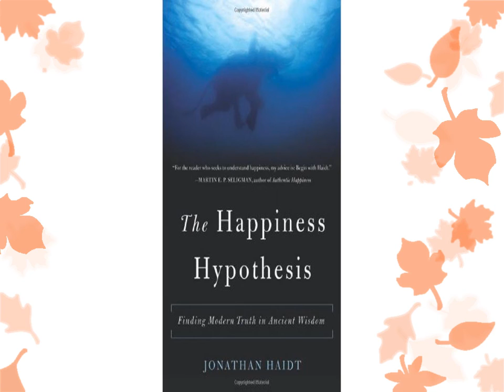The Happiness Hypothesis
Audiobook (Free with your Audible trial)

Jonathan Haidt skillfully combines two genres-philosophical wisdom and scientific research-delighting the listener with surprising insights. He explains, for example, why we have such difficulty controlling ourselves and sticking to our plans; why no achievement brings lasting happiness, yet a few changes in your life can have profound effects, and why even confirmed atheists experience spiritual elevation.

In a stunning final chapter, Haidt addresses the grand question "How can I live a meaningful life?," offering an original answer that draws on the rich inspiration of both philosophy and science.

"The Happiness Hypothesis is a wonderful and nuanced book that provides deep insight into the some of the most important questions in life - Why are we here? What kind of life should we lead? What paths lead to happiness? From the ancient philosophers to cutting edge scientists, Haidt weaves a tapestry of the best and the brightest. His highly original work on elevation and awe - two long-neglected emotions - adds a new weave to that tapestry. A truly inspiring book." (David M. Buss, author of The Evolution of Desire: Strategies of Human Mating)

"In this beautifully written book, Jonathan Haidt shows us the deep connection that exists between cutting-edge psychological research and the wisdom of the ancients. It is inspiring to see how much modern psychology informs life's most central and persistent questions" (Barry Schwartz, author of The Paradox of Choice: Why More Is Less)

"In our quest for happiness, we must find a balance between modern science and ancient wisdom, between East and West, and between "left brain" and "right brain". Haidt has struck that balance perfectly, and in doing so has given us the most brilliant and lucid analysis of virtue and well-being in the entire literature of positive psychology. For the reader who seeks to understand happiness, my advice is: Begin with Haidt." (Martin E.P. Seligman, Director, Positive Psychology Center at the University of Pennsylvania and author of Authentic Happiness)